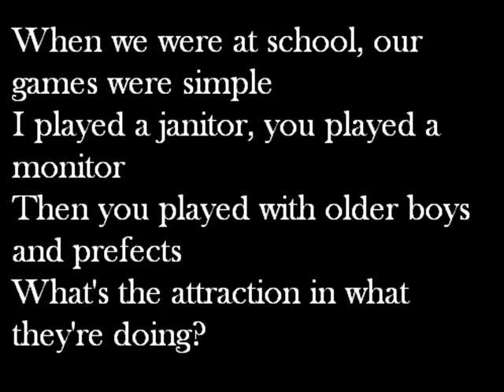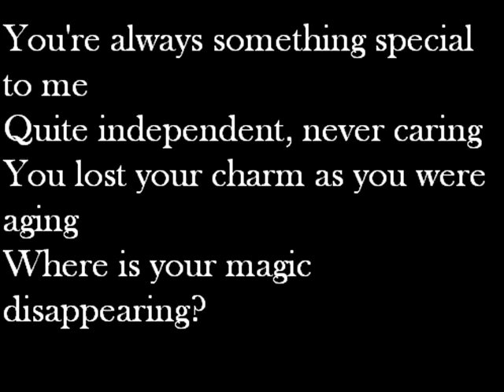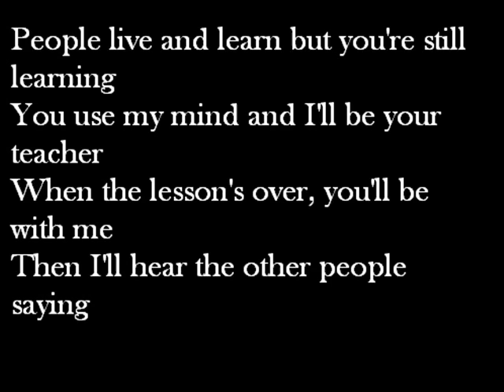The Hollies - Carrie Anne Lyric Video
I am happy to take any song requests.